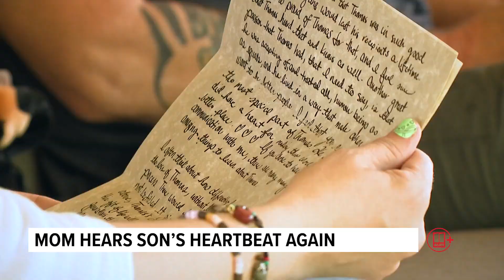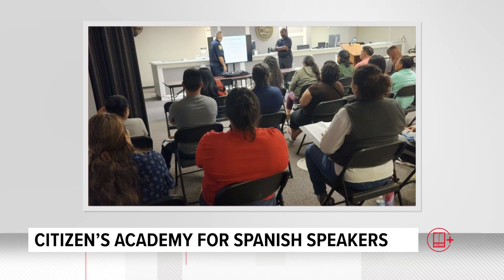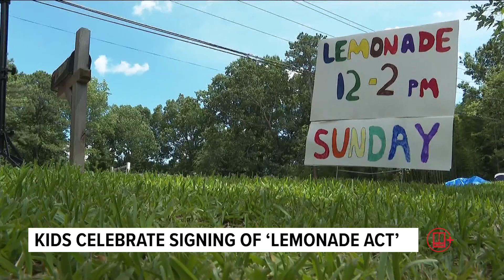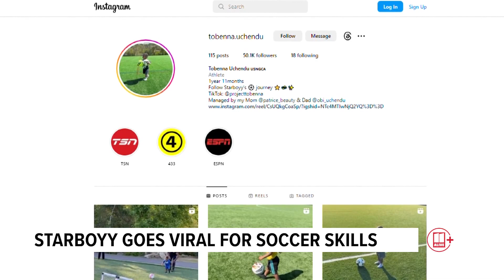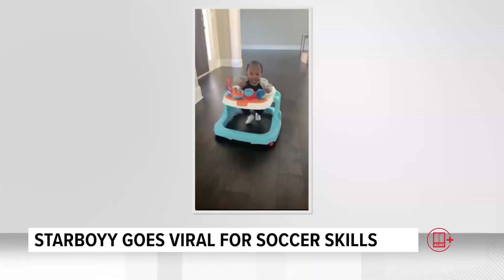Community Corner | Police department holds free summer camp, young athlete goes viral for soccer ski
In Community Corner, we highlight stories that teach, inspire, or help us learn a little more about our neighbors in metro Atlanta.